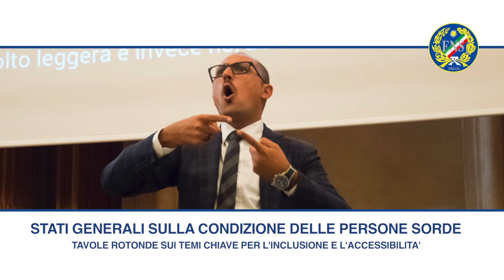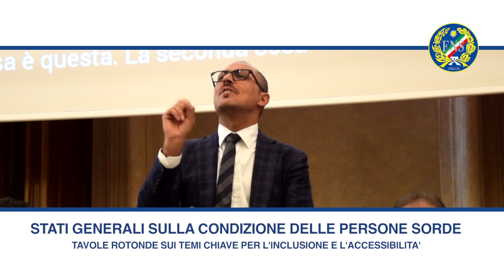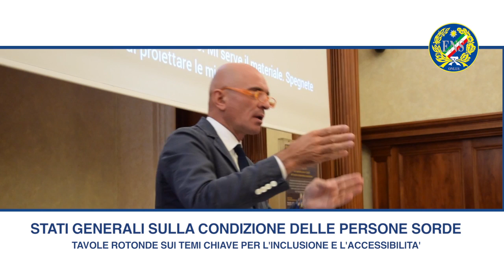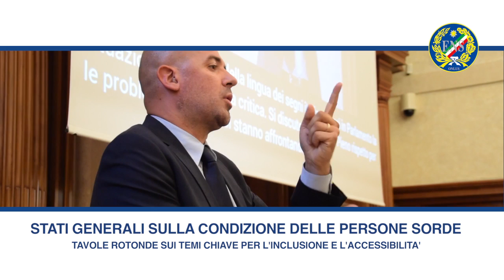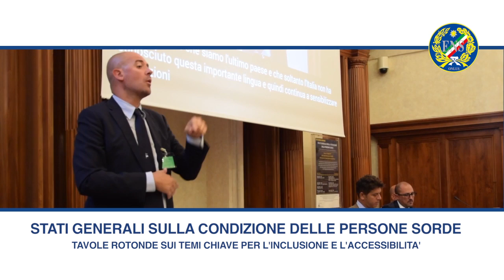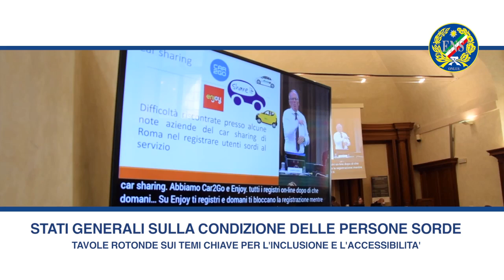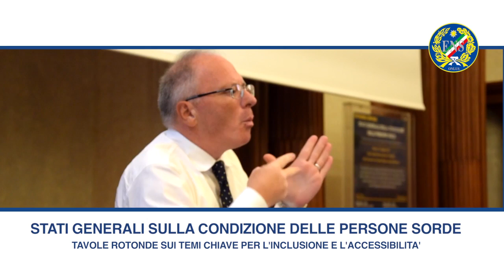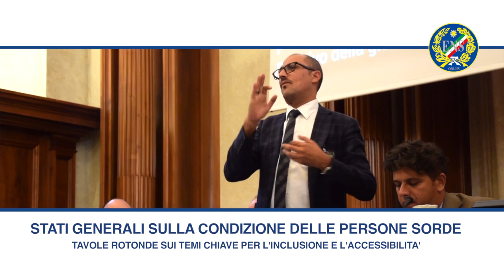"Stati Generali sulla condizione delle persone sorde"